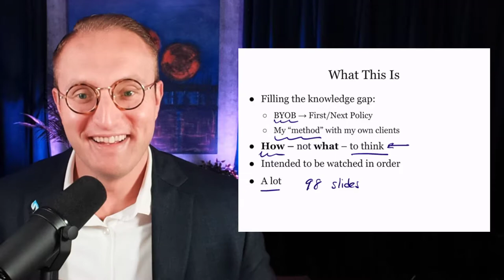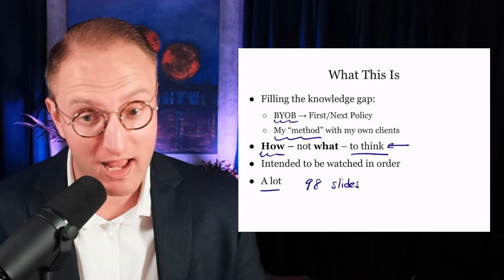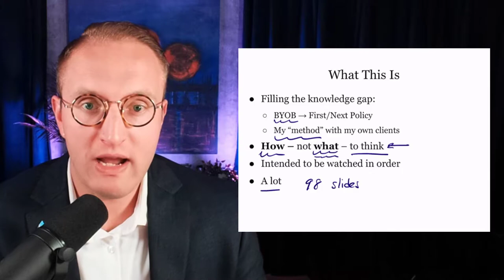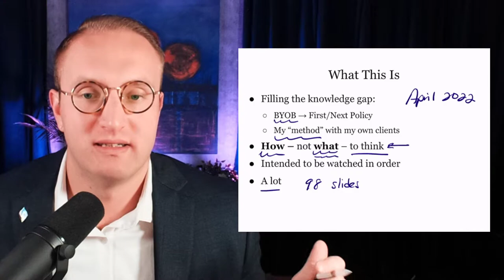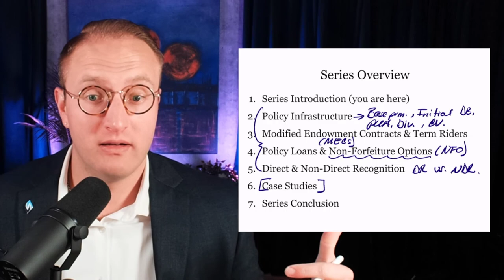Whole Life Insurance Mechanics [Part 1/7]: Series Introduction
Whole Life Insurance Mechanics from the Perspective of Nelson Nash's Infinite Banking Concept, Part 1: Series Introduction

This is the first of a seven part lecture series that goes deep on the mechanics of dividend-paying whole life insurance designed for Nelson Nash's Infinite Banking Concept.

This lecture series is based on Ryan's method of teaching about the features of whole life insurance for those who have read Nelson Nash's book "Becoming Your Own Banker" and who have 'caught' his Infinite Banking Concept (IBC). The idea is teach you *how* (instead of merely *what*) to think about when buying life insurance in the context of implementing IBC in your own circumstances. It is not intended and will serve poorly as a replacement for reading Nelsons books (some of the vocabulary may not even make sense!).

Instead, this is "my method," as it were. It's sort of stuff I take every client through before we ever even get into underwriting in an expanded format.

If you want to go deep on understanding insurance design in the context of IBC, you've come to the right place.

Ryan Griggs
Founder | GriggsCapitalStrategies.com
NNI Authorized IBC Practitioner | InfiniteBanking.org/agents/Griggs367

This course is intended for those who have "caught" Nelson Nash's Infinite Banking Concept (IBC). If that doesn't describe you (yet!), then I'm excited for you! Explore the resources below -- especially the first two -- for vital, prerequisite education.

Becoming Your Own Banker by R. Nelson Nash

Building Your Warehouse of Wealth by R. Nelson Nash

Banking with Life Podcast
Available on all your favorite podcast platforms!